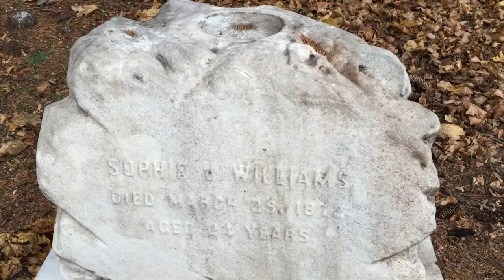Almost 50 Year Old Farm Girl's Cemetery Walk in Ithaca, NY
Farm Girl and Exoman stroll through a 19th century cemetery in Ithaca New York. Farm Girl looks out over Cayuga Lake, her old high school, Cornell University, downtown Ithaca and lots of childhood and teenage memories. She lived in Cayuga Heights for 10 years from ages 8-18. Lake View Cemetery at Cascadilla Gorge.